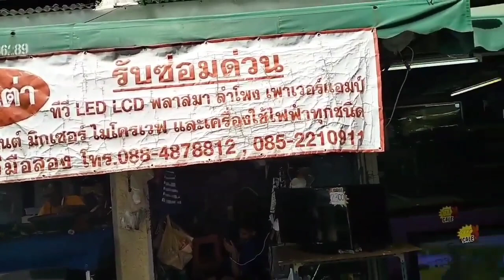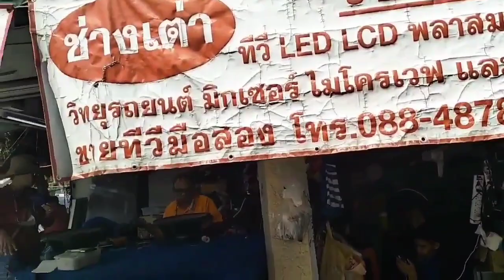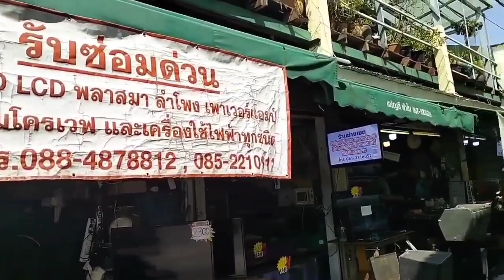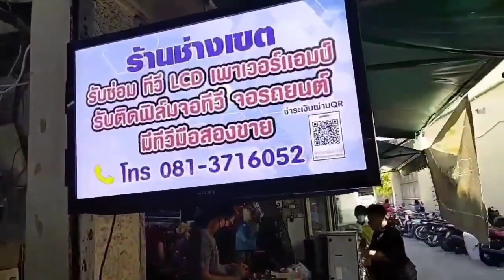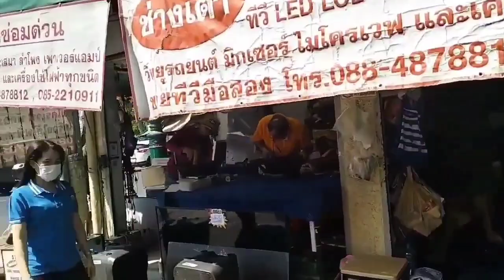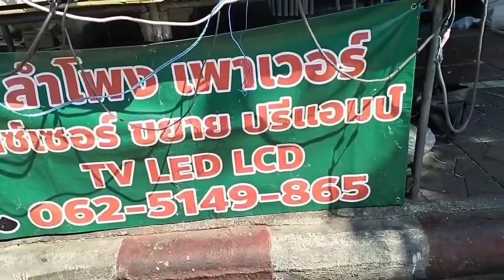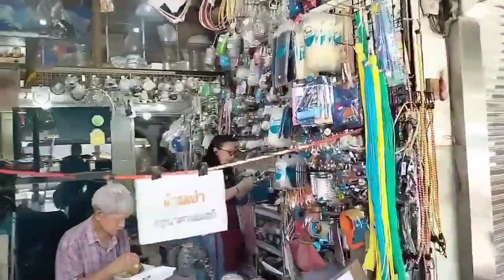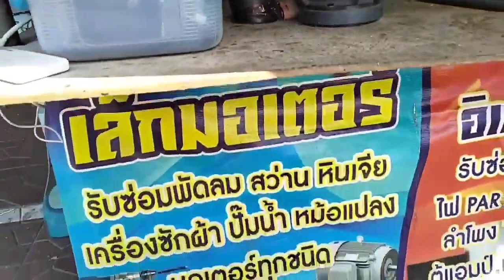ซ่อมได้‼️รับซ่อมลำโพงบลูทูธ/ดอกลำโพง/เครื่องเสียงกลางแจ้ง/แอมป์/จอLED/เครื่องใช้ไฟฟ้า ริมคลองหลอด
ร้านรับซ่อมเครื่องเสียงริมคลองหลอกบ้านหม้อ